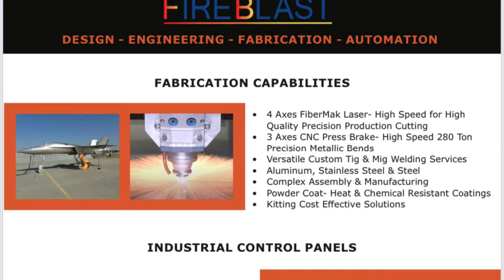CNC Press Brake- Front Bumper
Fireblast Fabrication is one of the most diversified suppliers of metal parts and assemblies in the west coast. Offering a large array of services such as precision laser cutting and bending, mig and tig welding, bending and forming, saw cutting, assembly, finishes such as paint, powder coat, and galvanizing, kitting and much more. We welcome the opportunity to quote your fabrication needs and bring your ideas to life.